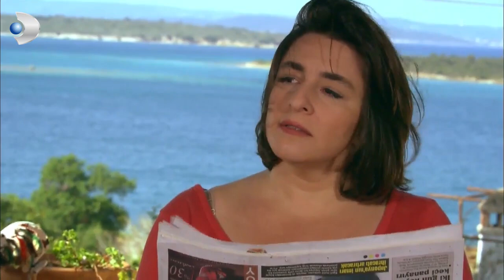Her Şey Bir Anda Paramparça Oldu! - Fatmagül'ün Suçu Ne? Özel Klip